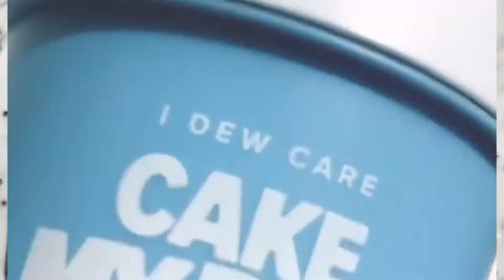🌈Rainbow Sprinkle on your face🌈 | Cake My Day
Did someone say sprinkles? 🍭Scoop up I Dew Care Cake My Day Hydrating Sprinkle Wash Off Mask packed with moisturizing rainbow sprinkles!🍭

Key Ingredients:
HyaluronicAcid- nourishes and plumps the skin
Squalane - known to provide deep hydration and moisture retention
Glacier Water - helps refresh the complexion
Benefits:
Can be used on all skin types
Formulated without parabens, sulfates, phthalates or silicones